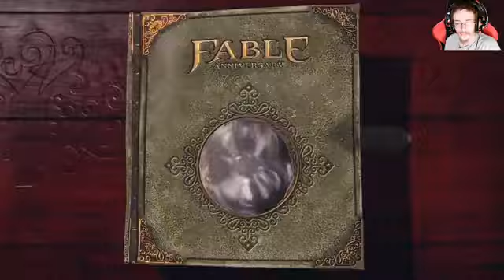Fable 1 Ep. 4 (Good)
And so our journey begins. Continuing our playthrough of playing Fable 1 being a good guy.